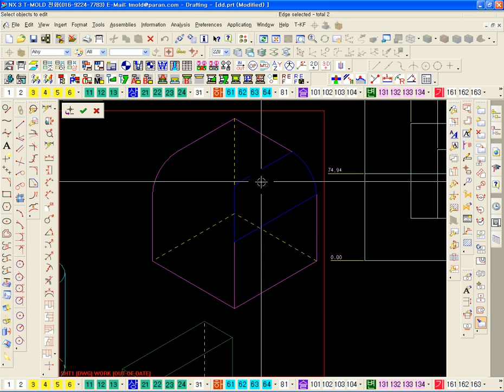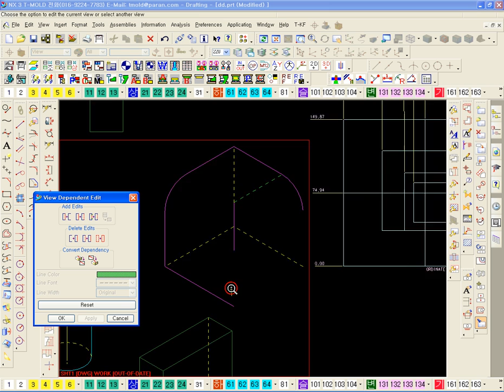06 임의 Edge 삭제